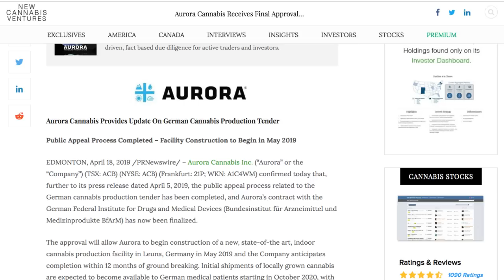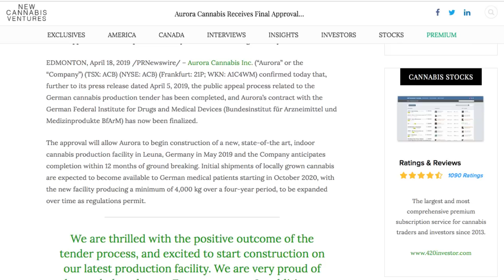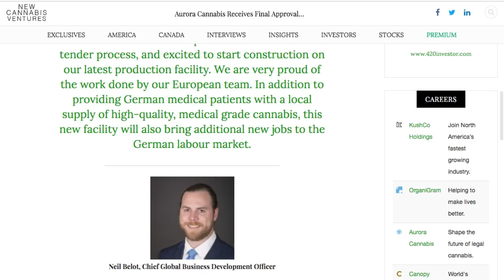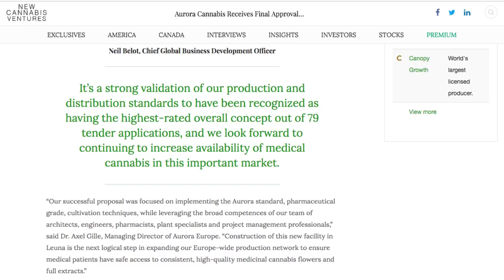Aurora Cannabis Receives Final Approval on German Medical Cannabis Cultivation Licenses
Aurora Cannabis Receives Final Approval on German Medical Cannabis Cultivation Licenses - RICH TV LIVE - APRIL 18, 2019 -  Aurora Cannabis Inc. (“Aurora” or the “Company”) (TSX: ACB) (NYSE: ACB) (Frankfurt: 21P; WKN: A1C4WM) confirmed today that, further to its press release dated April 5, 2019, the public appeal process related to the German cannabis production tender has been completed, and Aurora’s contract with the German Federal Institute for Drugs and Medical Devices (Bundesinstitut für Arzneimittel und Medizinprodukte BfArM) has now been finalized.

The approval will allow Aurora to begin construction of a new, state-of-the art, indoor cannabis production facility in Leuna, Germany in May 2019 and the Company anticipates completion within 12 months of ground breaking. Initial shipments of locally grown cannabis are expected to become available to German medical patients starting in October 2020, with the new facility producing a minimum of 4,000 kg over a four-year period, to be expanded over time as regulations permit.

We are thrilled with the positive outcome of the tender process, and excited to start construction on our latest production facility. We are very proud of the work done by our European team. In addition to providing German medical patients with a local supply of high-quality, medical grade cannabis, this new facility will also bring additional new jobs to the German labour market.

list=PLiBGEhbXkQPCHTZsUlx-GxSGgsCLUSKJO